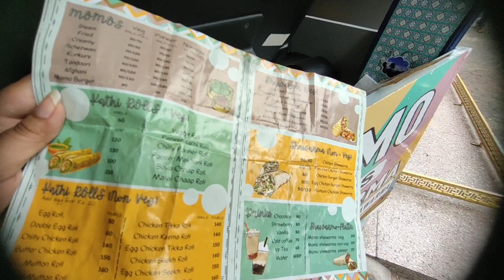Momos weds shawrma🤦🏻‍♀️🤮| worst food outlet in janakpuri | *expired sauces*MUST WATCH🙏